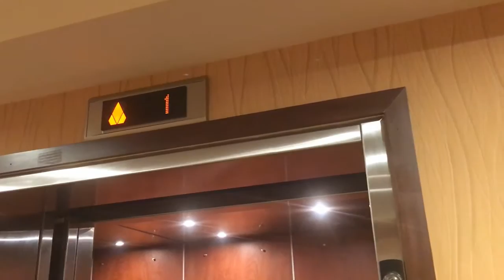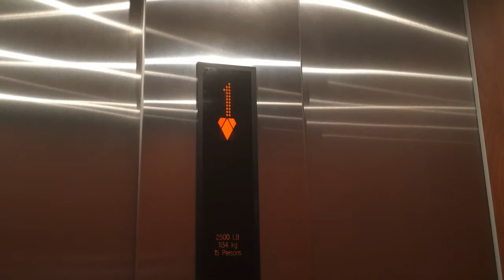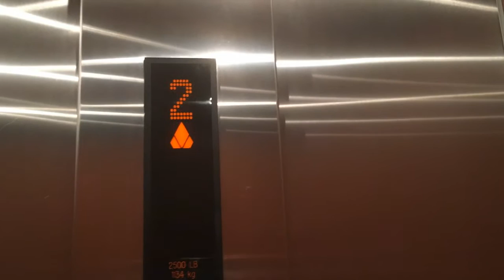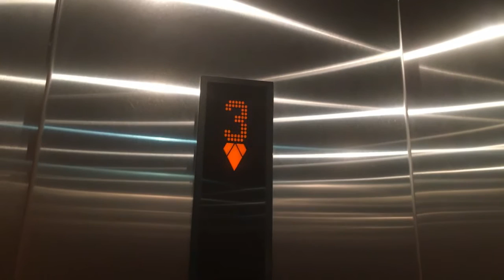Kone Elevators at Hampton Inn in North Chattanooga, TN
Another stop on our fall break. These were pretty nice, not often you find Kones at a Hampton but I am finding more of them within the last few years.